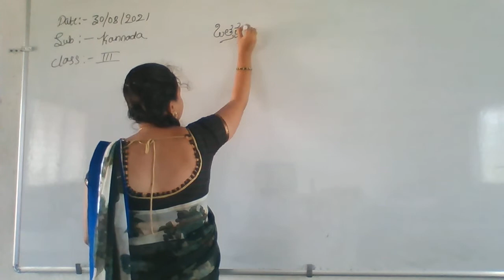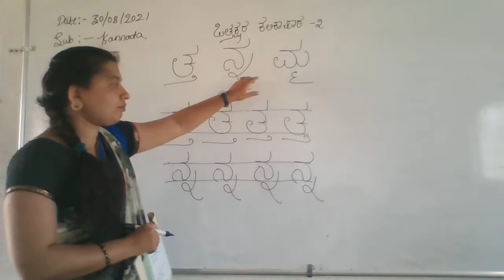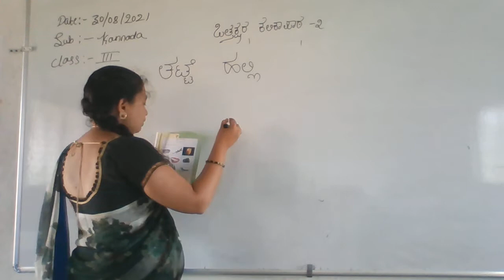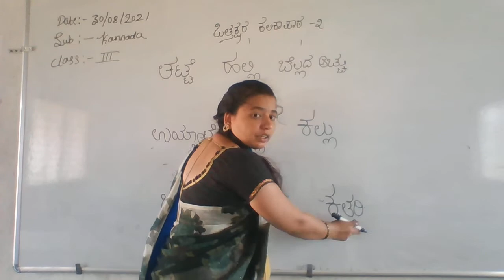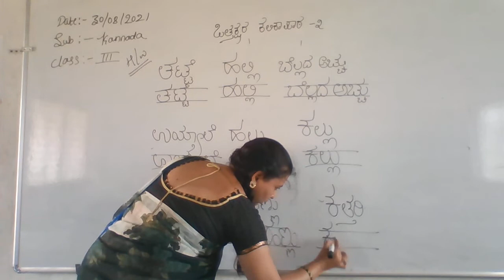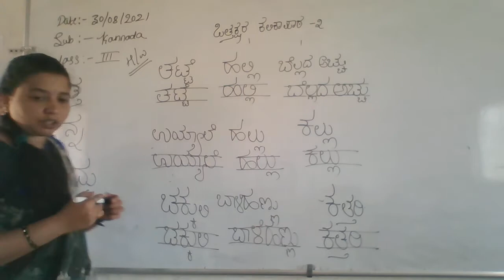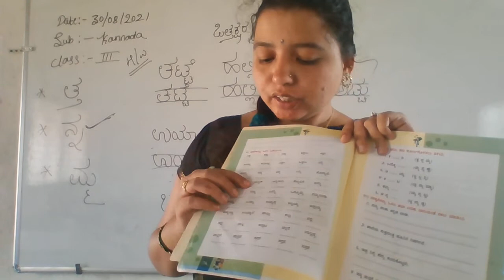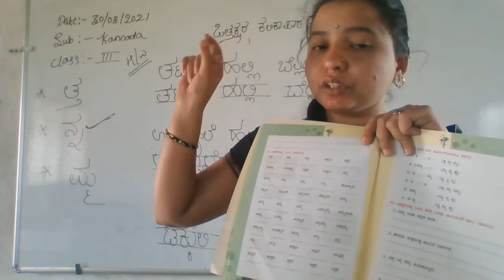3rd std kannada